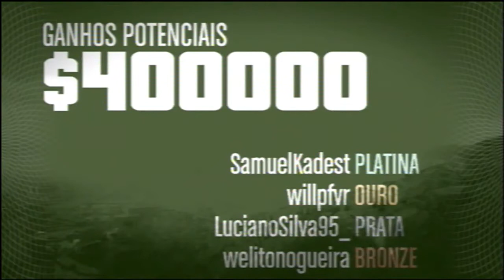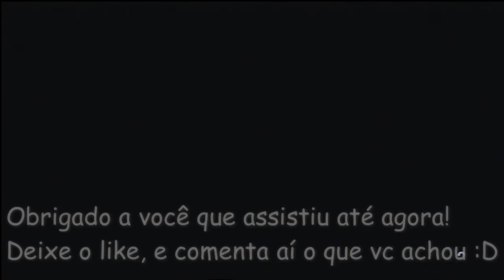GTA V [PS3] Heists #5 - FUGA ÉPICA da PRISÃO! ft. JHOWS